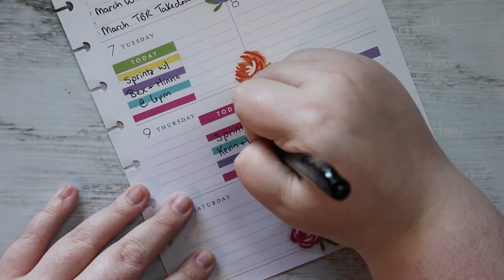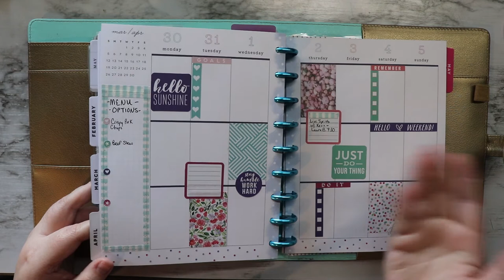Plan with Me | Camp NaNoWriMo & HB90 planner | April 6-12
I have been so productive this week and yet I still somehow seem to be behind! OH well - enjoy some pretty spring colors and stickers in my happyplanner hb90 set up!